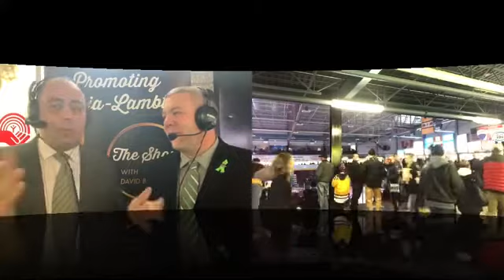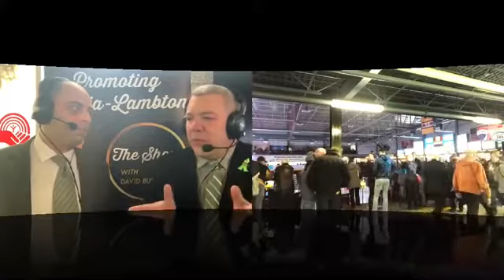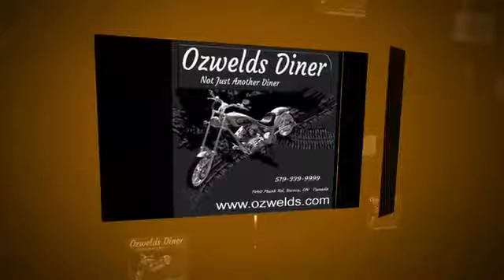Sarnia Sting Pregame Show w/ David Burrows and Special Guests!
Sarnia Sting Pregame Show w/ David Burrows Liam Henderson & Danny Coccimiglio stingupdates morethanagame Shoutout to Hughes Intelligence Canada and AG Event Graphics